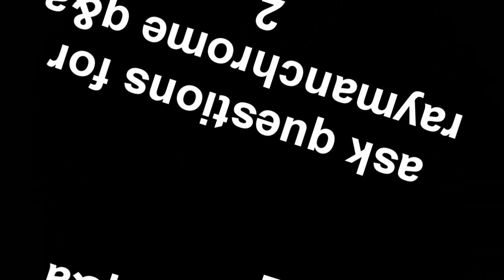The Second QNA Announcement in RaymanChrome Universe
Holy doodie the subscribers went fast. Ask me questions basically ajgfhabofosejhbvgnejragnvaejrkgnaeknjrg